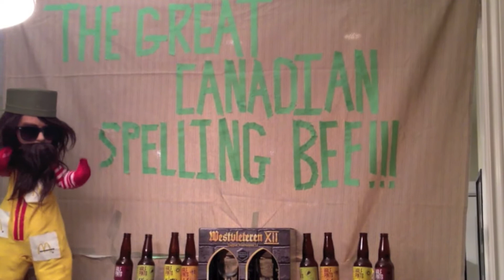Kenny Shields Episode 1